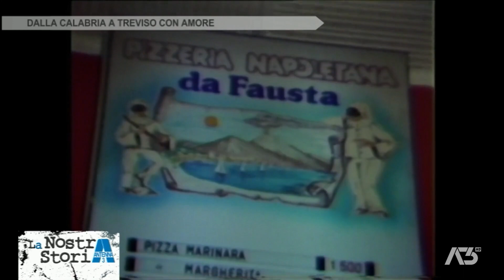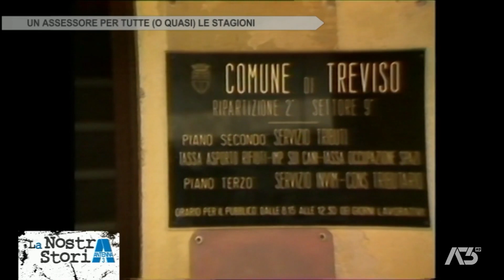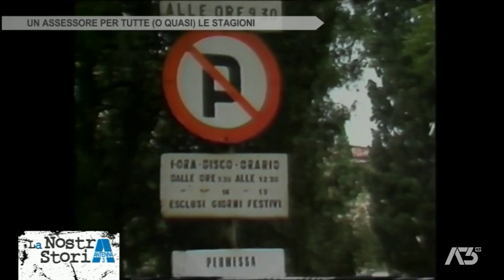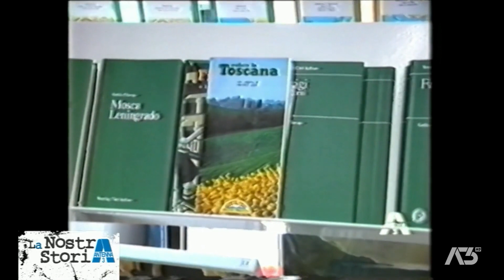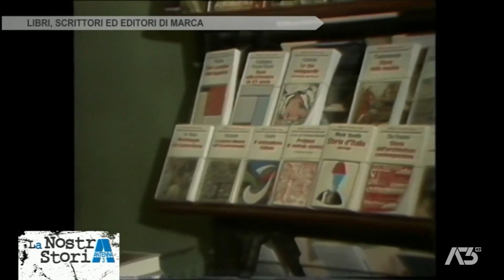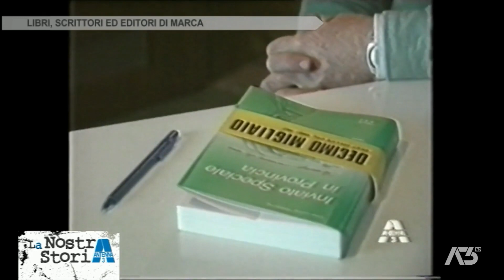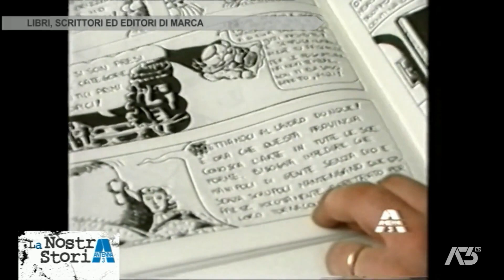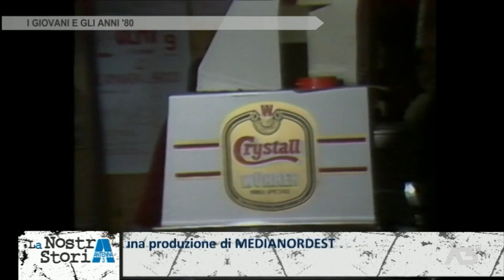LA NOSTRA STORIA | 05/04/2023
LA NOSTRA STORIA | 05/04/2023 - Produzione MEDIANORDEST (Servizio di Lucio Zanato) - Segui Antenna Tre anche sul digitale terrestre! Visita il sito